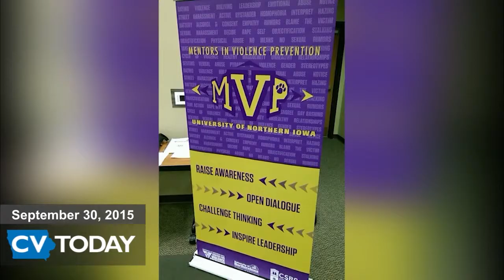Cedar Valley Today 9/30/2015: Bullying Prevention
Iowa's Governor Branstad has announced a new executive order aimed to stop bullying in Iowa schools earlier this week.